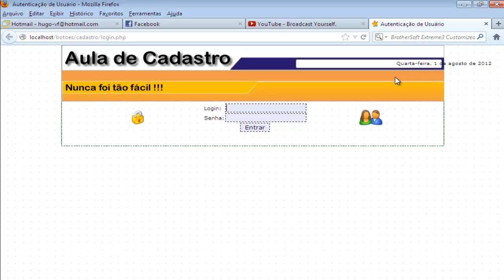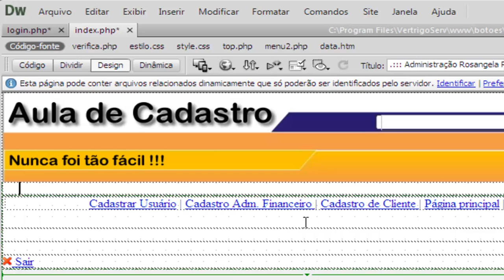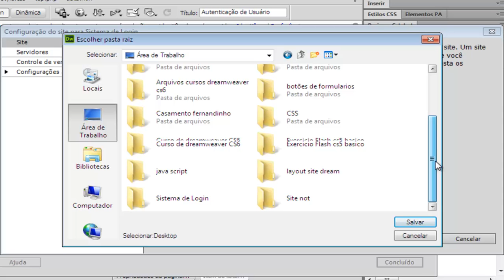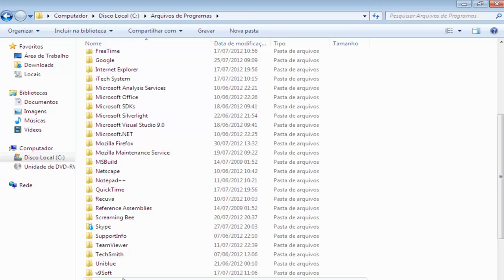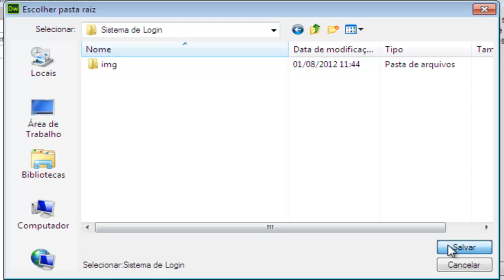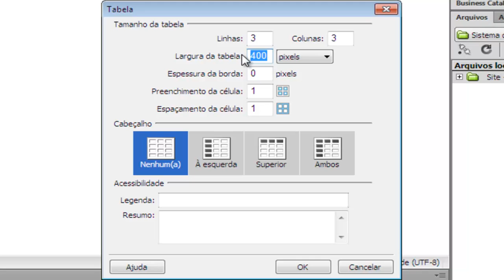Curso de Dreamweaver CS6 Intermediário - Sistema de Login e Cadastro - Aula 22